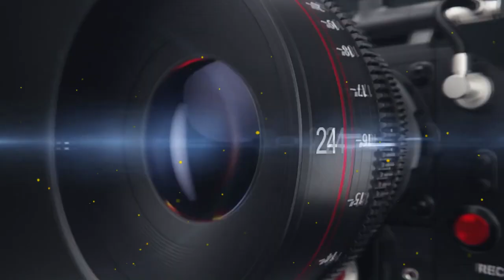DHAHABU TRAILER DJ SEEN FLASHOOD FILMS COMPANY LTD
DHAHABU SERIES BY FLASH HOOD FILMS COMPANY LTD